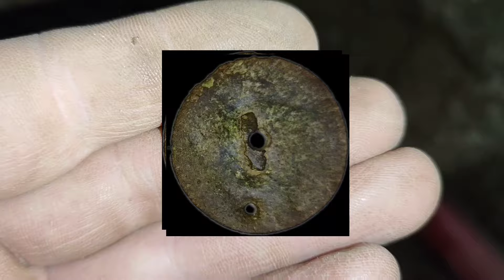#13 Treasure Hunt 3/2024